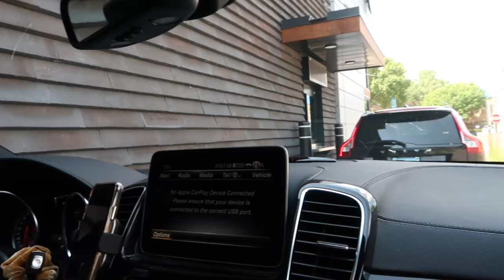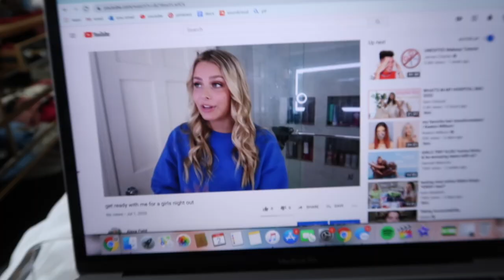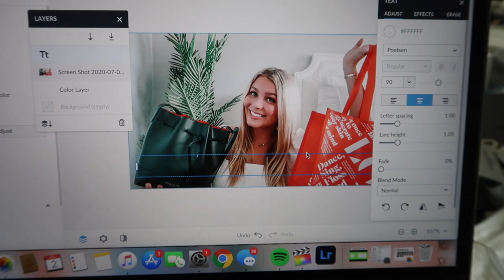daily vlog: shopping, boating & more!!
TEDDY BLAKE